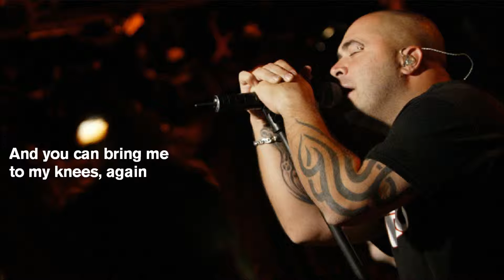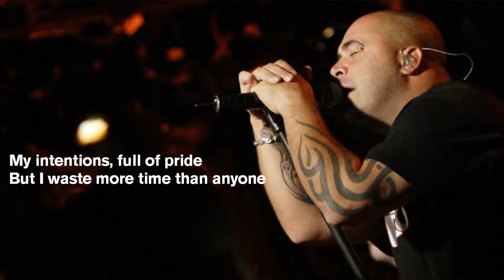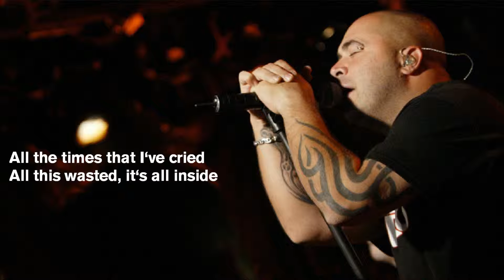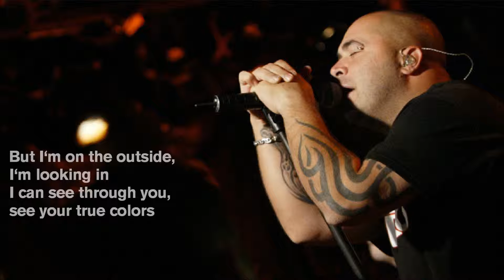OUTSIDE by Staind